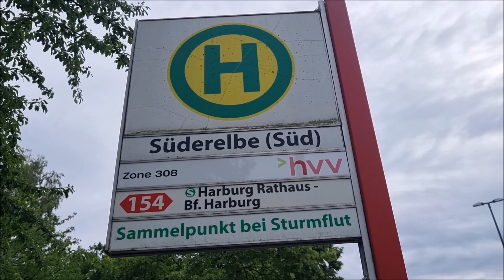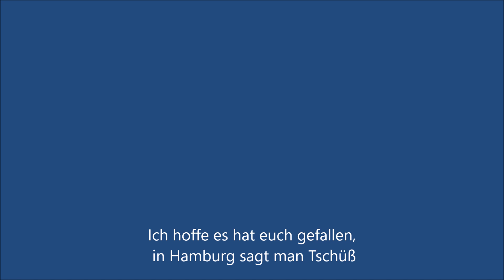Wilhelmsburger Elbstrand - Wilhelmsburg Elbe beach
Diesmal war ich auf den Weg zum Elbstrand in Wilhelmsburg unterwegs, man sollte richtiges Festes Schuhwerk anhaben und nicht so wie ich leichtsinnig noch Turnschuhe, die Elbe kann heimtückisch sein. Menschen waren auch schon unterwegs unter anderen eine Mutter mit ihr Kind, wo man ein kleine Unterhaltung gehabt hatte, sie gab mir einen guten Tipp zum „Moorwerder Bunthäuser Spitze“ mal vorbei zuschauen, vor lauter Neugier wollte ich sofort dahin, es ist doch ein bisschen weiter entfernt als man glaubt also werde ich demnächst mal da vorbei schauen, Danke an die Nette Dame.
LG sagt euch Henrik

This time I was on my way to the Elbe beach in Wilhelmsburg, you should wear proper sturdy shoes and not reckless sneakers like me, the Elbe can be treacherous. People were already on the way, among others a mother with her child, where we had a little conversation, she gave me a good tip for the "Moorwerder Bunthäuser Spitze" to have a look, out of sheer curiosity I wanted to go there immediately, it's a bit further away than you think so I'll have a look there soon, thanks to the nice lady.
LG tells you Henrik